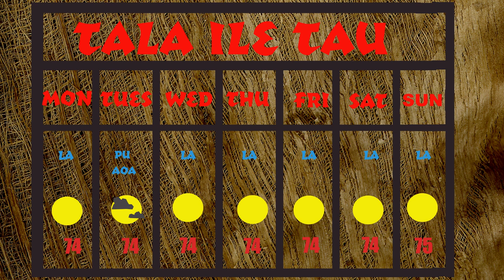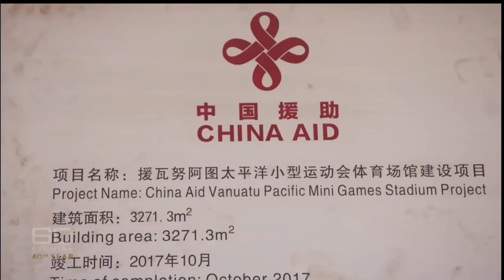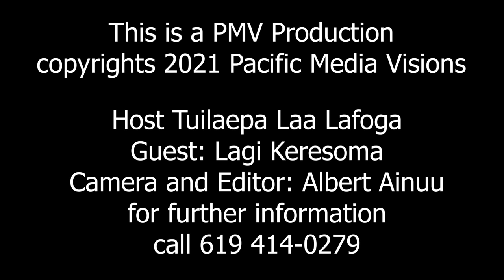TV Samoa San Diego interview with Lagi Keresoma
A special report from Samoa with Senior reporter Lagi Keresoma